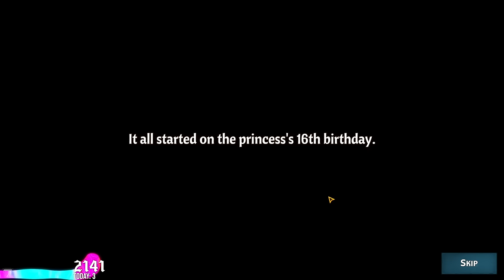Across The Obelisk: Sands of Ulminin w/ Hafu & Dogdog! - (21/8/23)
Check out the new Sands of Ulminin DLC for Across The Obelisk!

Across The Obelisk: Sands of Ulminin with Hafu and DogDog!